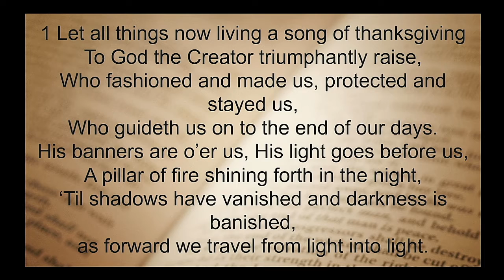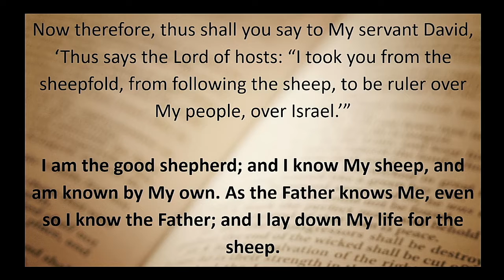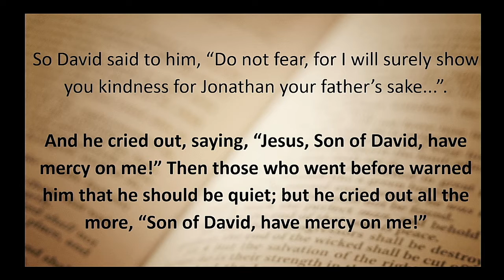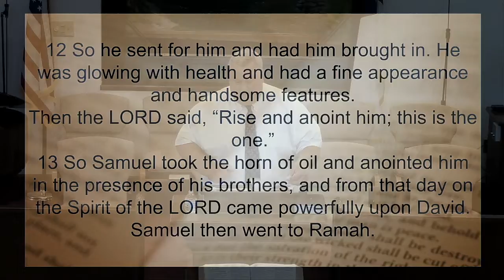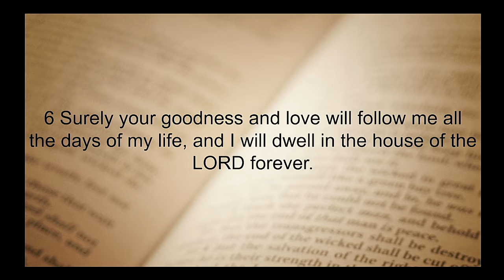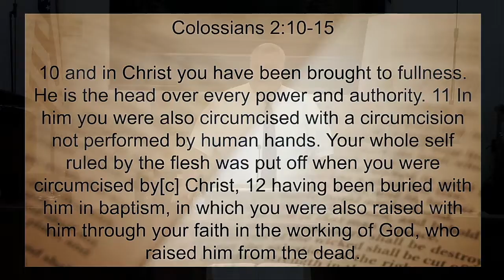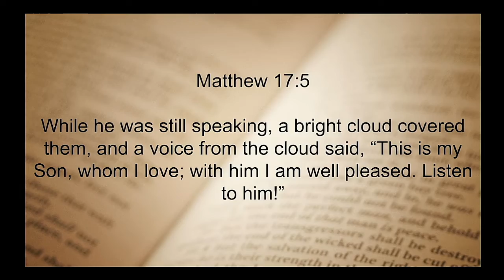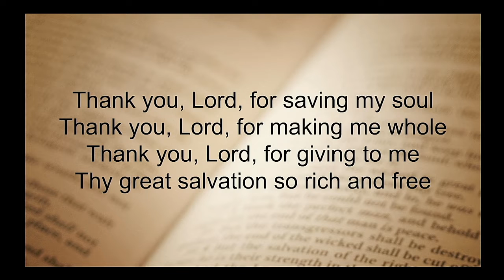BBC Live November 20 2022 Sunday Service